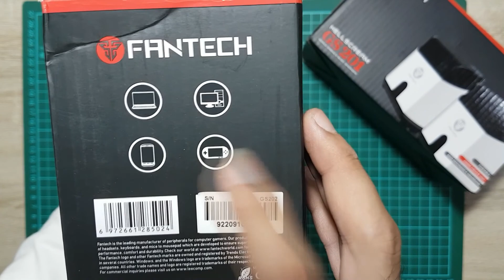New Year Give Away | Gaming Speaker FANTECH SONAR GS 202 | KolayJupan | Giveaway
FREE ONGKIR!!!

Cara ikutan:
1. Like video produk yang kalian mau
2. Komen di kolom komentar video produk yang kalian mau
3. Share di salah satu social media kalian